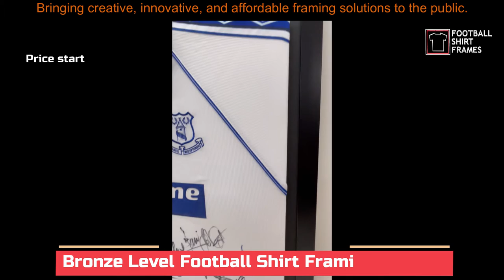Bronze Level Football Shirt Framing Service - Football Shirt Frames UK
Our bronze football shirt framing option is a high-quality framing option on the internet. We will frame your shirt using high-quality materials to make your favorite shirt stand out.
Our bronze-level shirt framing service will be the most competitive choice on the market because you are buying directly from the manufacturers.
We can offer discounts on bulk shirt framing at wholesale prices. Each frame includes a frame, Perspex front, coloured mount behind, MDF, and hanging kit to hang on the wall.